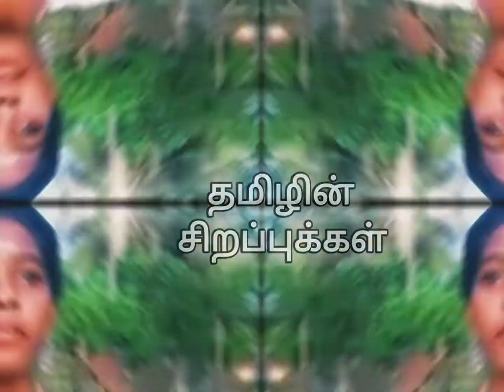தமிழின் சிறப்புகள். காவியாவின் அனல் பறக்கும் பேச்சு